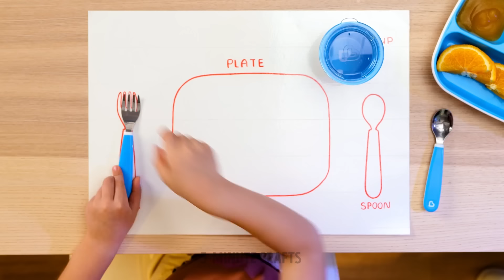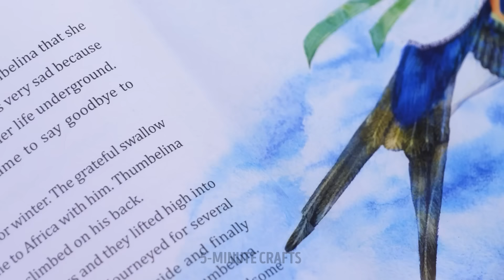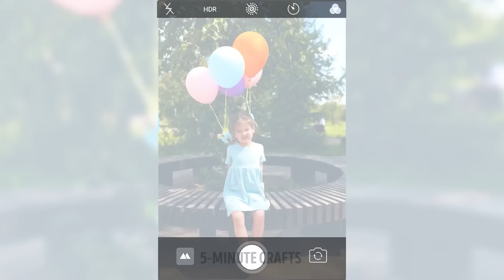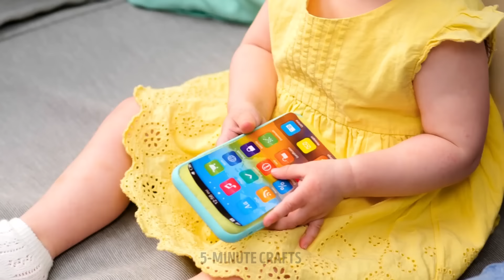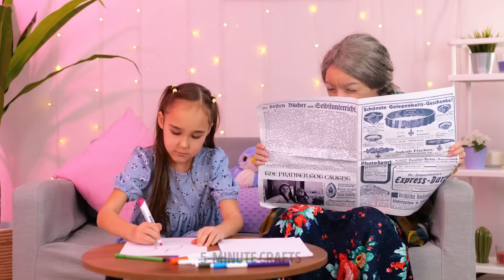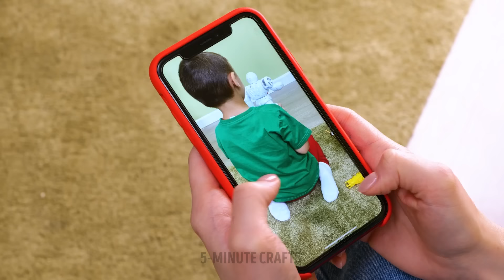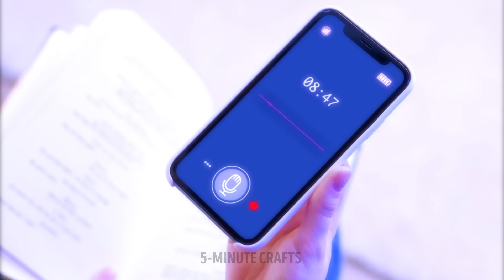100+ Useful Hacks and Crafts For Cool Moms and Dads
Amazing craft ideas and everyday hacks for smart parents

Hello, crafty moms and dads! We prepared a huge compilation with lots of useful tips for you. If your child loves drawing, let them do it ;) You can transform a regular table into a perfect canvas using food wrap. If your kids love playing with dolls but quickly get bored without new furniture or clothes for the dolls, we will show you how to make them yourself :) Did you know that you can make clothes for dolls using shrink wrap or balloons? See the tutorial in the video! If you have a 3D pen, try to make a couple of furniture pieces, I'm sure your child will love it :)
Keep watching this video to find more smart ideas, easy recipes, and DIY toys for your lovely children!

TIMESTAMPS:
00:01 - When your kid loves drawing
01:03 - DIY clothes for dolls
01:57 - Teach your kid essential things
03:07 - Cute craft idea you can make at the beach